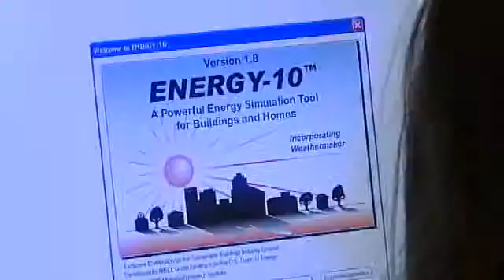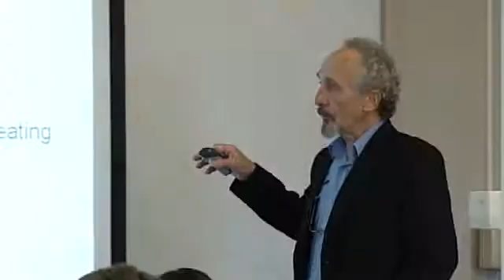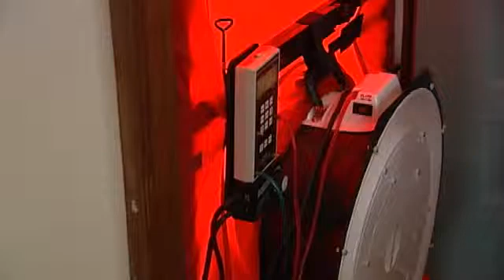Forging a New Career in Architectural Technology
In this segment, we meet a student who is going back to school after 35 years in the workplace. From ATETV Episode 29. ATETV is a web-based video series and interactive network designed to connect students and professionals with careers in advanced technology. Our video series highlights ATE success stories from community colleges and ATE programs nationwide. CONNECT WITH ATETV: YouTube Channel Facebook Twitter iTunes